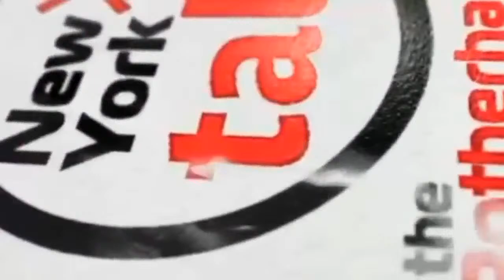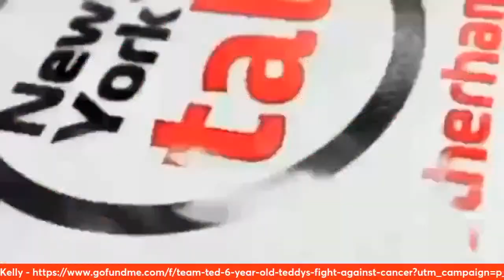No easter rising for Millers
Relegation was not confirmed on Friday, but no thanks to Rotherham United with another limp display and a 3-0 defeat to playoff chasing Preston

But it is Easter so we have another game, Millwall next up for Rotherham United